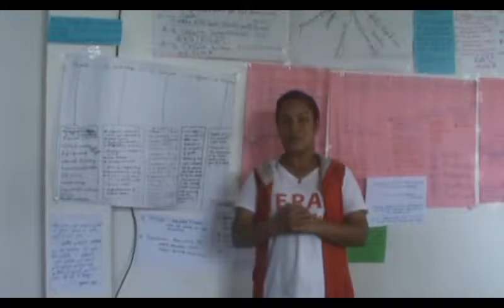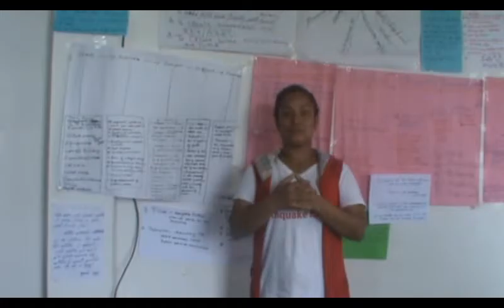What Our Trainees Say?(Ms.Muna Nepali,SECRETARY, RAKSHA NEPAL,)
Muna Jee,Attended our 10Days' Training on  SUCCESSFUL CAREER DEVELOPMENT SKILLS along with other participants from Different Organizations.
Here is what She has to say about ISI NEPAL's Training Style and Methodology after the successful completion of the Training.